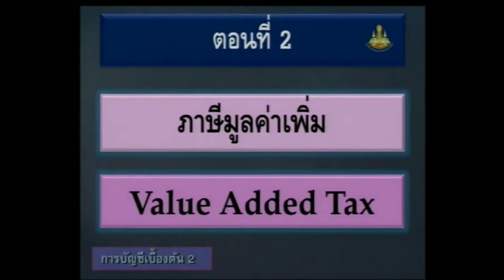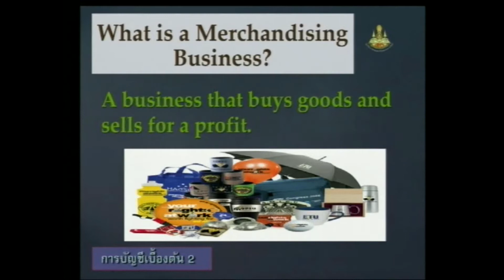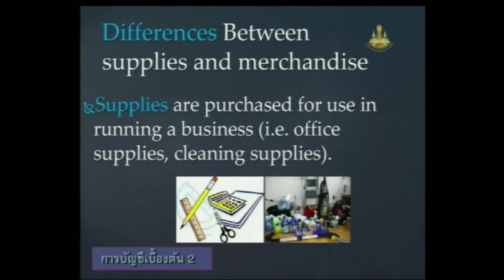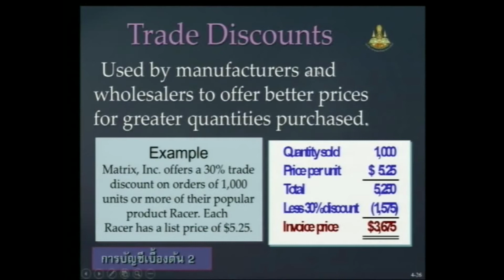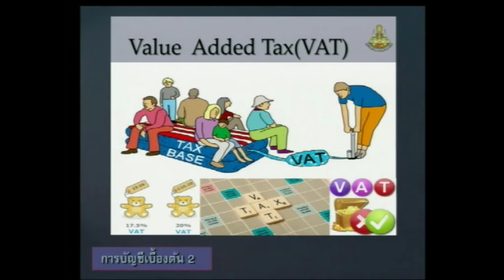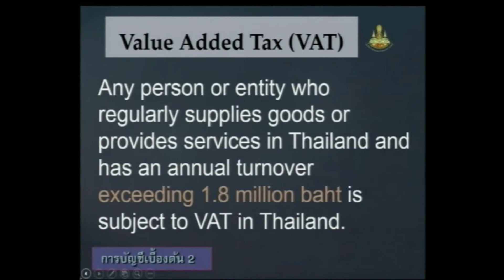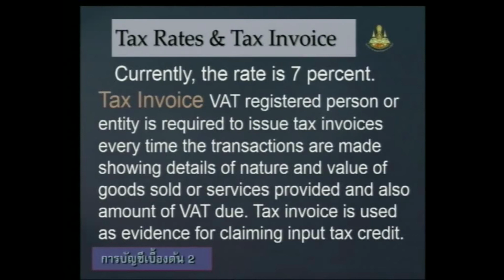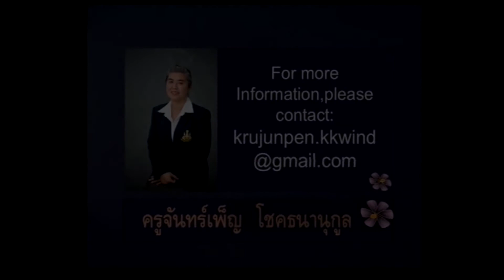วิชา การบัญชีเบื้องต้น 2 ตอน ภาษีมูลค่าเพิ่ม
ครู จันทร์เพ็ญ  โชคธนานุกูล
วิทยาลัยการอาชีพวังไกลกังวล